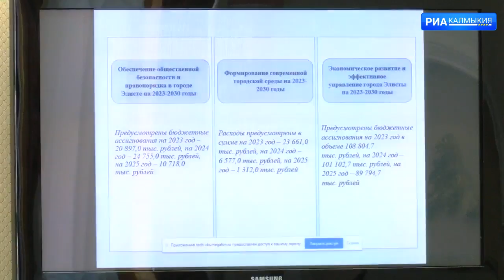В столичной администрации прошла 36 внеочередная сессия ЭГС